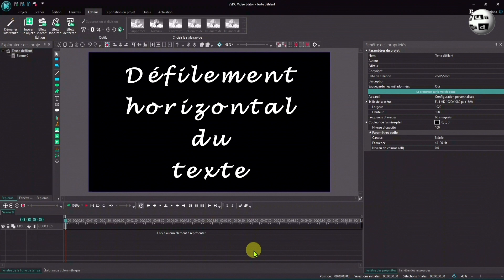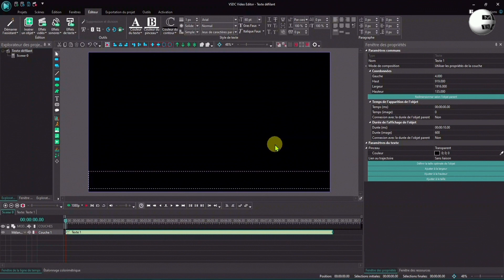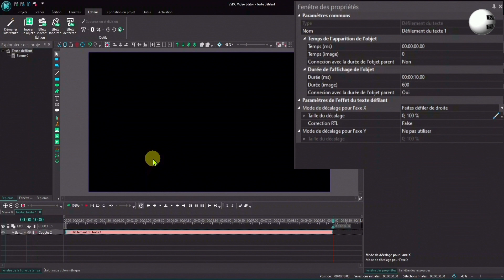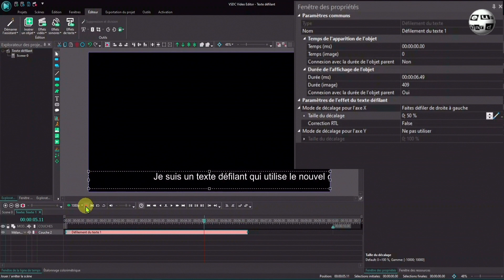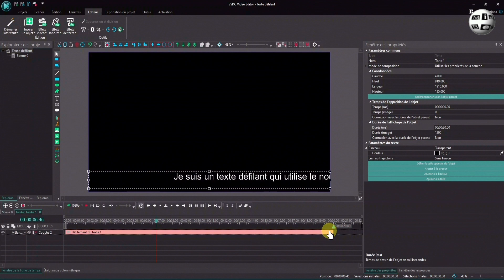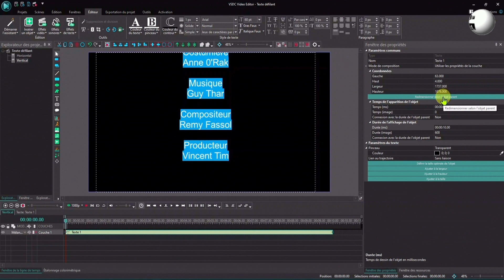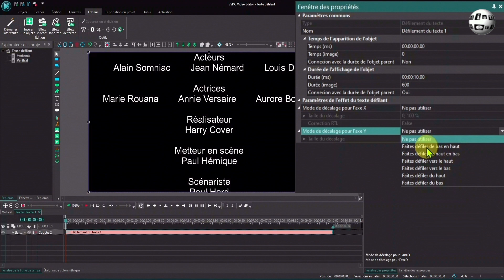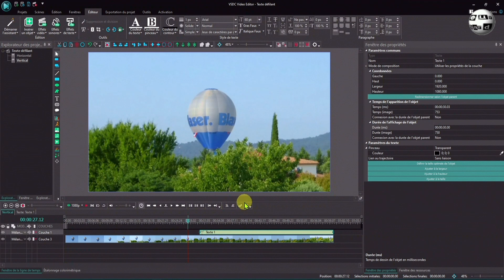📜VSDC - Nouvelle version de comment faire défiler un texte📜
Dans ce tuto, je vous présente la nouvelle version de « Comment faire défiler un texte avec VSDC » grâce à un nouvel outil qui a été introduit dans la version 8.1 de VSDC, c’est outil « Texte défilant » qui facilite la création d’un texte défilant.

Pour visionner mes autres tutos sur VSDC je vous invite à vous rendre sur ma chaîne et parcourir la playlist VSDC :
► Si vous avez aimé la vidéo → Cliquez sur "J'aime", cela aidera au référencement de ma chaîne !

Cartoon Bank Heist par Doug Maxwell / Media Right Prod